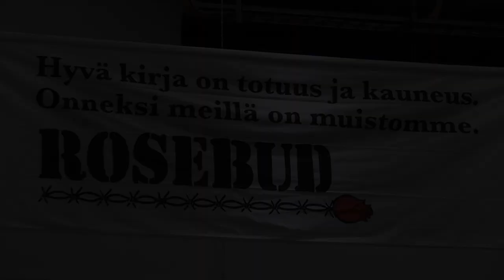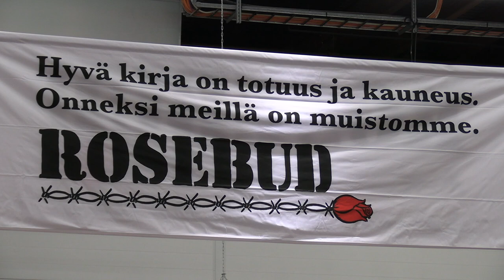Tsilari. Slangilla väriä tekstiin.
Kulttuuri-, mielipide- ja tiedelehtien liitto Kultti ry Tsilari. Slangilla väriä tekstiin. Slangipakinoitsija Raija Tervomaa ja slangiproffa Heikki Paunonen. Haastattelija Tsilarin toimittaja Virve Kuutar.